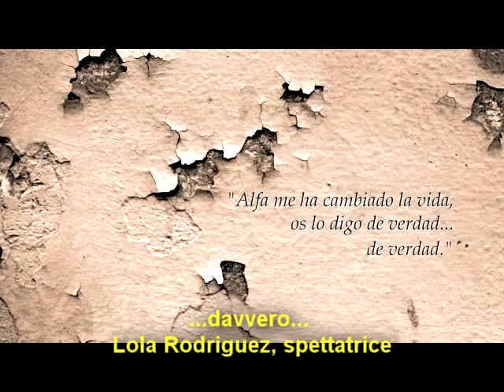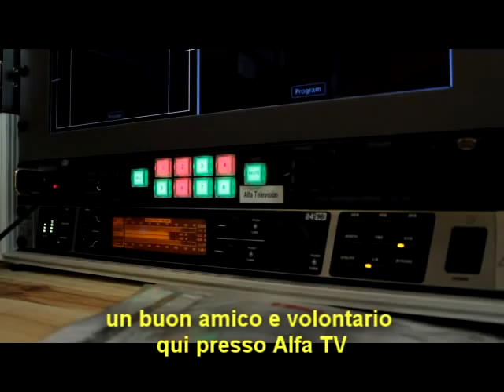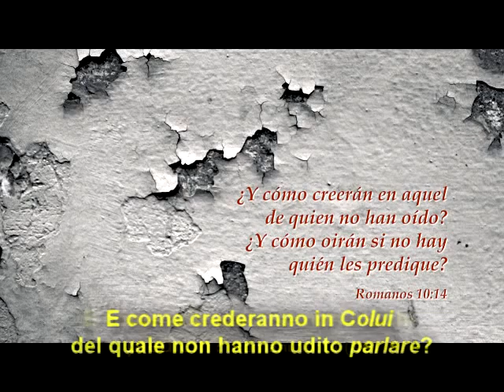Alfatv, una lettera per te